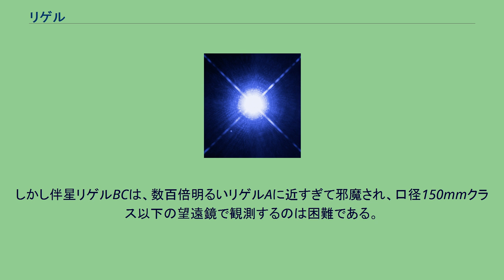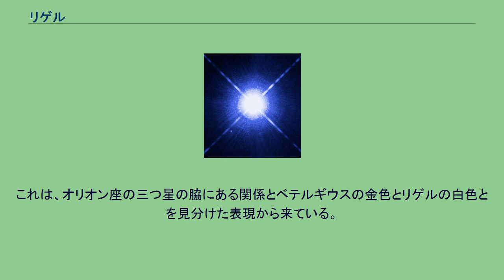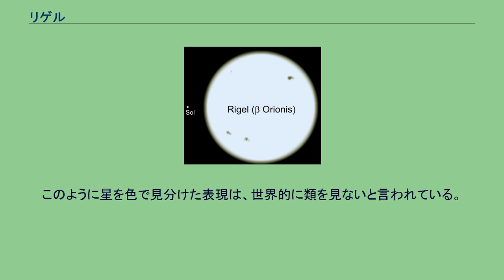リゲル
リゲル (Rigel) は、オリオン座β星、オリオン座の恒星で全天21の1等星の1つ。
冬のダイヤモンドを形成する恒星の1つでもある。
β星ではあるが、平均視等級の数字ではα星のベテルギウスよりも明るい。
ベテルギウスは半規則型変光星でありこの極大期にのみ明るさが逆転する。
平均視等級は0.13等で、地球からは約860光年離れている。
主星（リゲル、リゲルA）は、明るすぎて正確な視差の測定が困難とされてきた青色超巨星で、銀河系において肉眼で見える最も明るい恒星のひとつであり、太陽の12万から27万9000倍の光度を持つ。
質量が非常に大きいため、中心核での水素の核融合は既に終了し、現在はヘリウムからなる中心核が収縮している段階にある。
そのため、半径は太陽半径の79倍から115倍まで膨張している。
はくちょう座α型変光星 (ACYG) に分類され、およそ22～25日で変則的に0.03～0.3の範囲で等級を変化させる。
伴星リゲルBCを持っており、主星よりも1/500倍暗く、望遠鏡でしか観測出来ない。
さらにリゲルBCはそれ自体がリゲルBとリゲルCからなる連星で、リゲルBはリゲルBaとリゲルBbからなる分光連星である。
コンピューターで描いた、リゲルと太陽の大きさを比較した画像。
左端の小さな円が太陽。
実際にはリゲルには黒点は存在しないと考えられている。
数千万年後にはヘリウムの核融合が始まって赤色超巨星となり、更に重い元素の中心核が形成され、超新星爆発を起こすと言われている。
一方で、恒星風によって表層から大量のガスが急速に失われており、数百万年経過すると超新星爆発を起こせなくなるほど質量が減り、最後はネオンと酸素で構成された白色矮星となって星としての生涯を終えるという予測もある。
リゲルは、少なくとも1822年には、フリードリッヒ・フォン・シュトルーベによって実視連星として観測されている。
しかし伴星リゲルBCは、数百倍明るいリゲルAに近すぎて邪魔され、口径150mmクラス以下の望遠鏡で観測するのは困難である。
リゲルAとリゲルBCは平均2500au以上離れた軌道を2万4000年～2万5000年以上の周期で公転していると考えられている。
リゲルBCはその名のとおり、リゲルBとリゲルCからなる連星で、平均約100au離れた軌道を63年～約400年周期で共通重心の周りを公転している。
リゲルBはそれ自体が分光連星で、リゲルBaとリゲルBbが9.86日周期で共通重心の周りを公転している。
3つの恒星はいずれもB型主系列星である。
さらにこの4つの星の外側、11,500au離れたところにあるK型主系列星が、伴星リゲルDの可能性がある。
伴星だとすると、25万年周期で公転していると考えられている。
質量はそれぞれ、太陽の23倍(A)、3.84倍(Ba)、2.94倍(Bb)、3.84倍(C)、0.38倍(D)である。
バイエル符号での名称は、オリオン座β星である。
リゲルの名称が、最初に記録されているのは1252年に作成されたアルフォンソ天文表である。
『日本星名辞典』に掲載された図と注釈の再現 リゲルの和名は「源氏星」（げんじぼし）とされている。
この和名は源平合戦にちなむ紅白に由来するものだが、当初は現在と逆の解釈があった。
岐阜県において、平家星・源氏星という方言が見つかっている。
これは昭和25年に、野尻抱影に報告された方言であり、ベテルギウスの赤色とリゲルの白色を源氏と平家の旗色になぞらえた表現に由来したと解釈されている。
野尻は農民の星の色を見分けた目の良さに感心し、それ以後は渋谷のプラネタリウムで解説する際には、平家星・源氏星という名称を使用するようになった。
天文誌、図鑑、野尻抱影や藤井旭の著書をはじめ、多くの本で、リゲルの和名を「源氏星」と特定した上で、岐阜の方言であるとしている（ただし、岐阜県の揖斐郡横蔵村（現揖斐川町）においてリゲルを平家星とする村の古老が一名いたことが野尻抱影によって紹介されており 、民俗学の見地から異論を唱える研究者もいる）。
また、増田正之は昭和60年に、富山県高岡市の市立伏木小学校において、リゲルを源氏星とした方言を見つけている。
また、滋賀の虎姫（現・長浜市）でリゲルを銀脇（ぎんわき）とする方言が発見されている。
これは、オリオン座の三つ星の脇にある関係とベテルギウスの金色とリゲルの白色とを見分けた表現から来ている。
このように星を色で見分けた表現は、世...